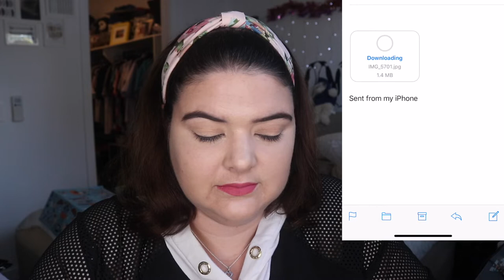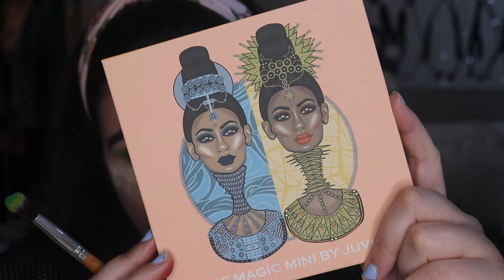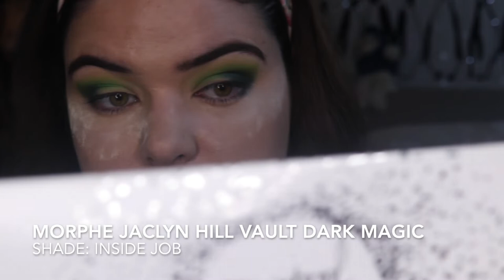Friend Chooses My Makeup Inspo | Collab with Annette's Makeup Corner | Pruelaroo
I am so grateful to have someone like Annette in my life, and I hope you enjoy our collaboration!

Set Up
Camera: Canon 80D
Lenses: Canon EF-S 18-55mm f3.5-5.6 STM
Phone: IPhone X